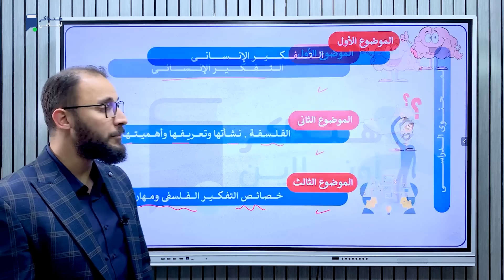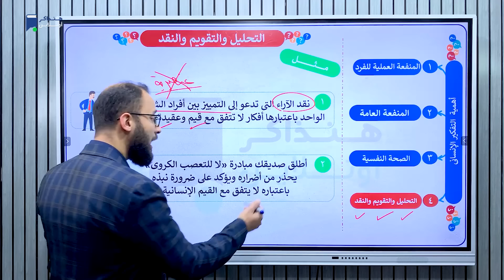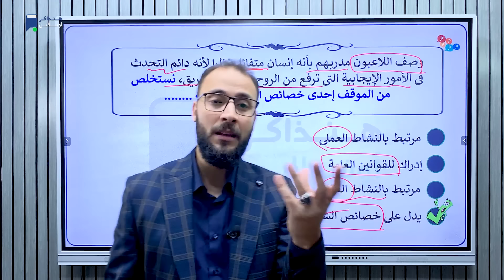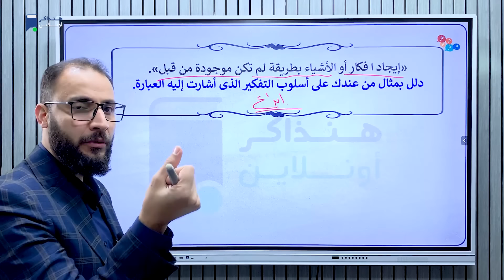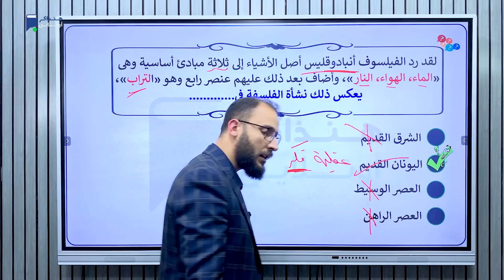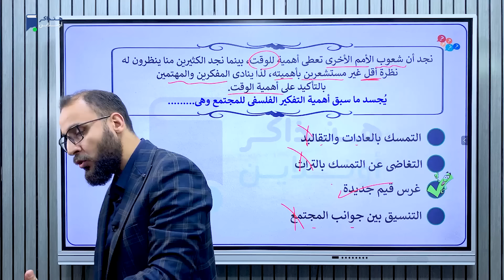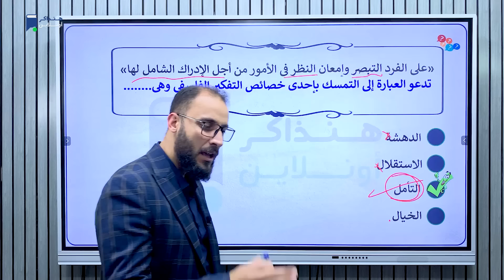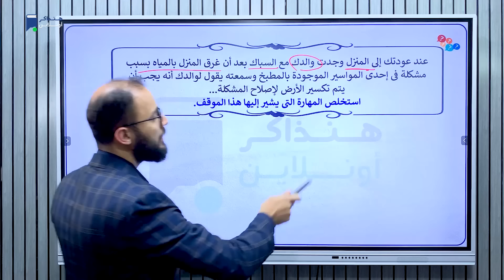مراجعة ليلة الامتحان - فلسفة اولي ثانوي ترم أول 2024 | المنهج كامل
مراجعة ليلة الامتحان - مادة الفلسفة - الصف الأول الثانوي - ترم أول 2024 - مراجعة شاملة علي المنهج كامل وحل تدريبات - أستاذ/ محمود عرفة
ـــــــــــــــــــــــــــــــــــ
رابط تحميل المذكرة
ـــــــــــــــــــــــــــــــــــ
مميزات الإشتراك علي منصة هنذاكر أونلاين:
- شرح المنهج كامل نظام حديث
- حصة تدريبات بعد كل حصة شرح
- إمتحانات إلكترونية علي الدروس - الوحدات - شوامل
- ملفات PDF + تدريبات وواجبات
- مراجعة نهائية + بنك أسئلة شامل
- جروب لكل مادة + التواصل مع المدرس
ـــــــــــــــــــــــــــــــــــ
- اعمل حساب على موقع هنذاكر أونلاين وابدأ مذاكرة:
ـــــــــــــــــــــــــــــــــــ
- للإستفسار والحجز كلم الدعم الفني واتساب: 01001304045
ـــــــــــــــــــــــــــــــــــ
ومتنساش تتابعنا على صفحتنا على الفيس بوك
ـــــــــــــــــــــــــــــــــــ
وممكن تنضم لجروب التليجرام من هنا 👇